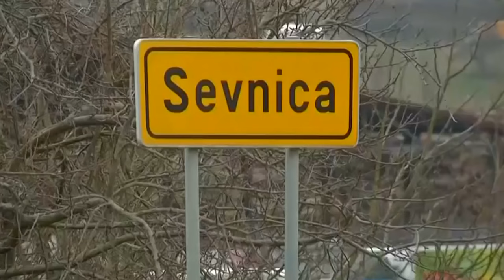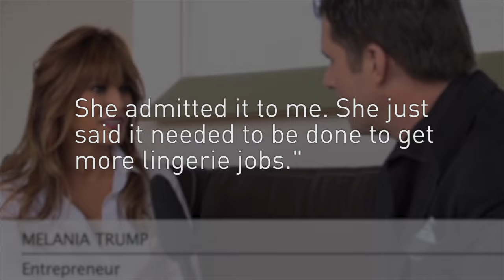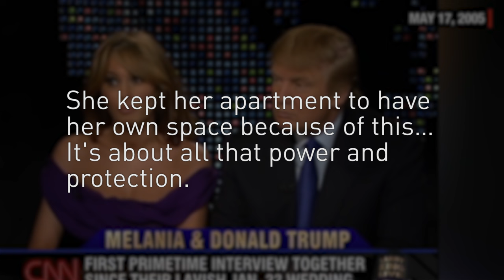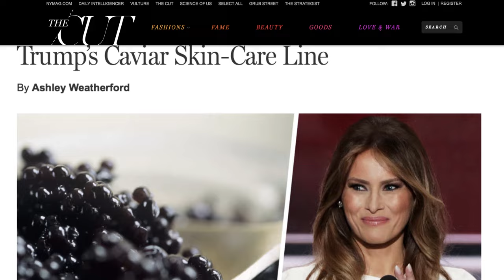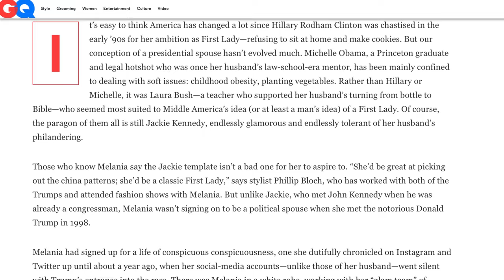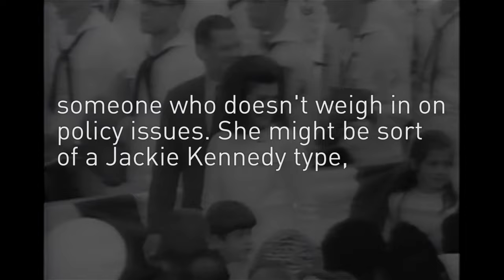The Stunning Transformation Of Melania Trump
Believe it or not, Melania Trump is actually a powerhouse of a woman. She is a mother, a wife, a philanthropist, and a constant partner to her husband, President Donald Trump.

Despite the many attacks by the media on her personal life and background, Melania has unwaveringly endured all snide comments with her head held high. The former model still knows how to pull off the chicest of styles, with matching heels and perfect hair to boot. As the first lady of the United States, Melania has stepped up to the role confidently. Here is the stunning transformation of Melania Trump.

Growing up Knauss | 0:00
Child prodigy | 0:36
She did what she had to do | 1:05
Meeting the Donald | 2:03
Her marriage philosophy | 2:53
Motherhood over politics | 3:21
First Lady | 3:50
The next Jackie Kennedy? | 4:31